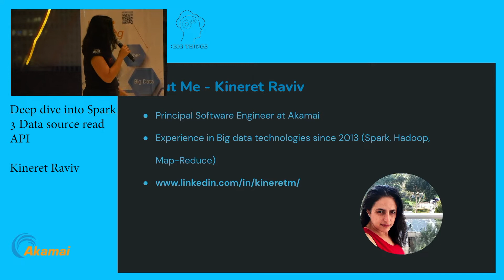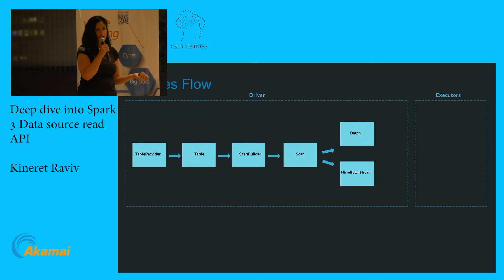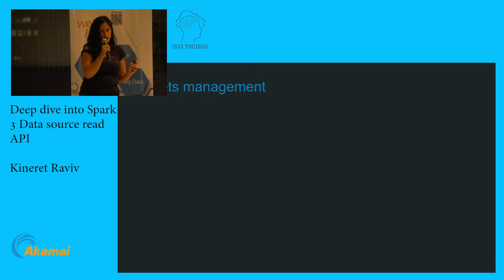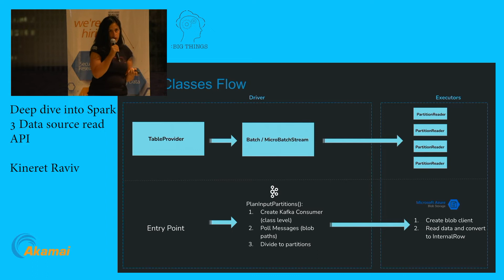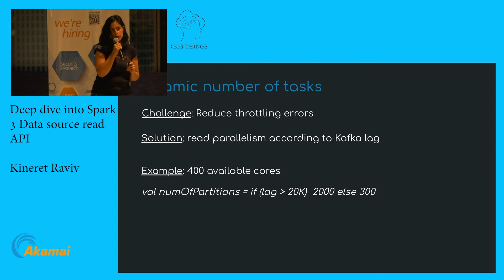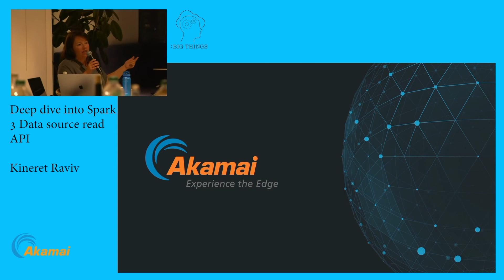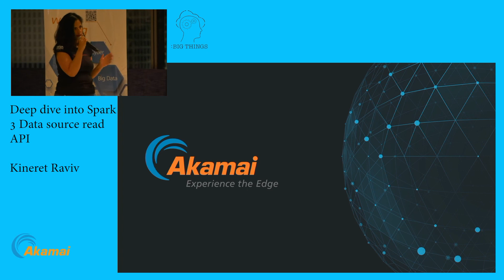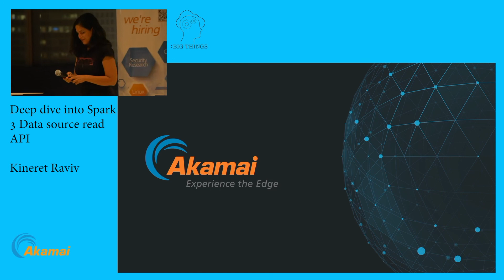Deep dive into Spark 3 Data source read API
At Akamai, we developed a new custom Spark data source and would like to share with you how we did it!
Our input data to the analytics components are stored in a complex format, and we had to implement a custom data source to support this.
In this session, you will learn about Spark 3 data source API, what it is, what it contains, and how we applied it to our use case and architecture.